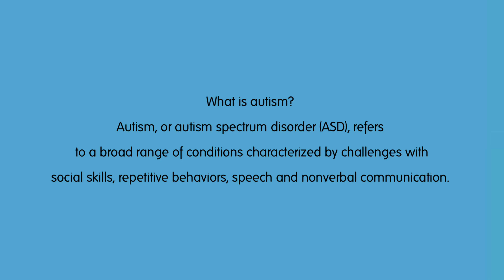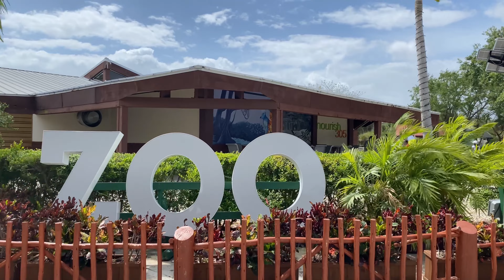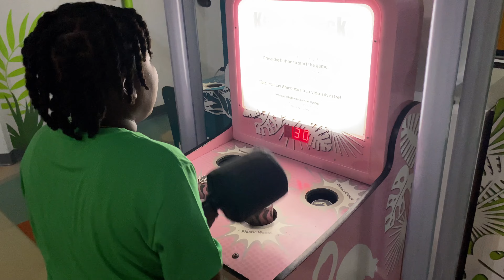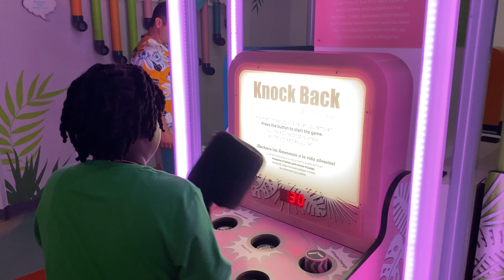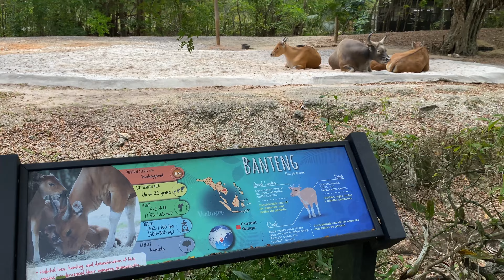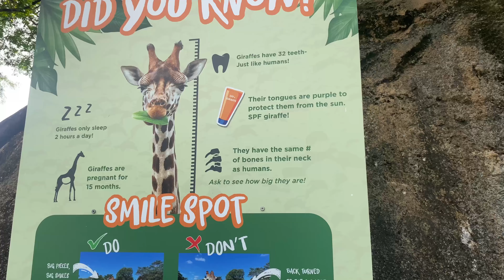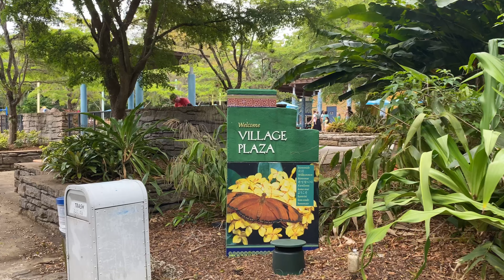So Much to See, So Much to Do at Zoo Miami!| Let’s End Autism Awareness Month with a BANG‼️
April is Autism Awareness Month and Carmelo chose Zoo Miami for his monthly field trip. We had the most amazing time. The animals looked well kept and very healthy. Would definitely recommend Zoo Miami for some family Fun!